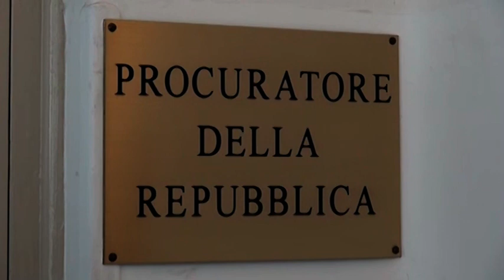Roberto Rossi resta alla guida della Procura di Arezzo: il Consiglio di Stato ha accolto il ricorso